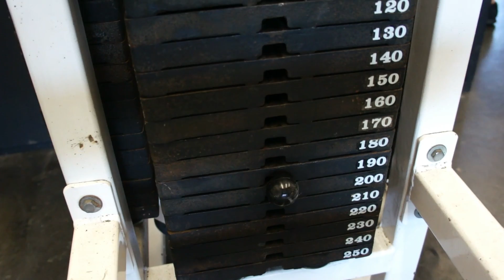KRB & Them Fitness Boys Back To The Basics Back Day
BACK DAY BACK ON THE GRIND

Online Training | Coaching | Bodybuilding & Classic Posing Lessons.

KRB FITNESS & Apparel Head Quarters
2129 S. Great Southwest Parkway Suite 315, Grand Prairie TX 75051